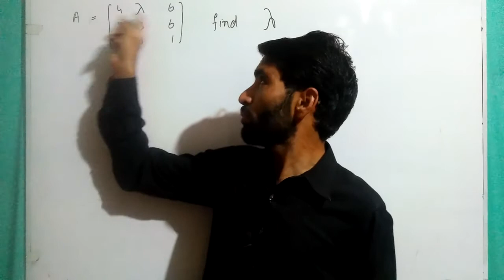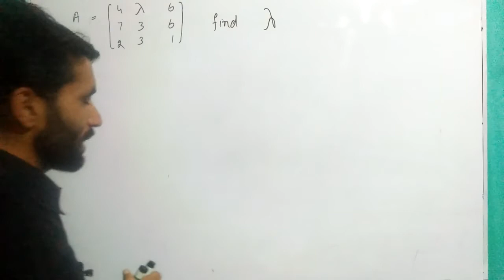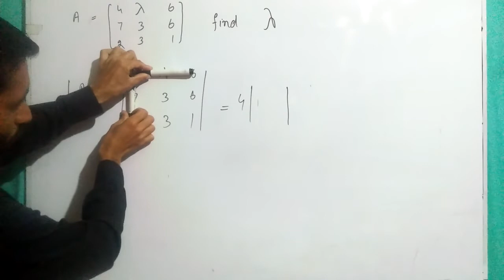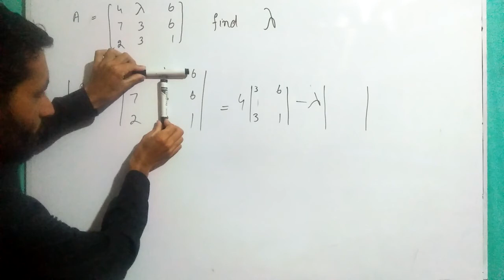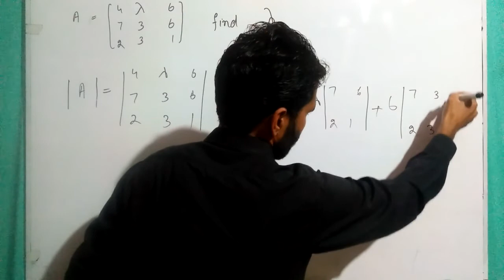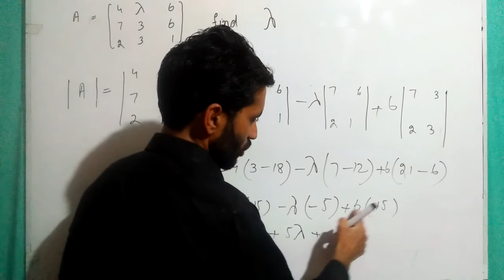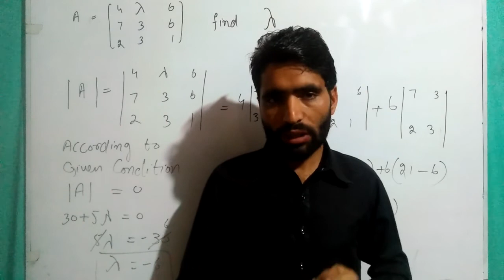AIOU Business mathematics 1429 chapter 6// find λ using determinant// asifbrain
in this video you will learn about AIOU Business mathematics 1429 chapter 6// find λ using determinant complete solution with easy method by Muhammad Asif (ASIFBRAIN) in Urdu and Hindi.

1. 1429 code business mathematics method to solve all questions
2. business mathematics chapter 6 all questions  in detail
3. business mathematics for bs class
4. business mathematics for icom
5. business mathematics 5405 code method to  solve all questions
6. business mathematics chapter 6 complete solution
7. business mathematics chapter 6 complete
8. business mathematics chapter 6 self assessment questions
9. business mathematics chapter 6 self assessment question 4(b part) complete
10. business mathematics in easy method
11. determinant of 3 by 3 matrix  method to solve all questions
12. determinant of four by four matrix
13. determinant of square matrix